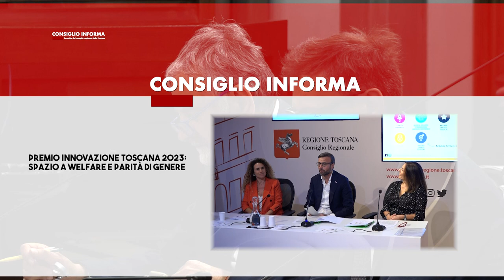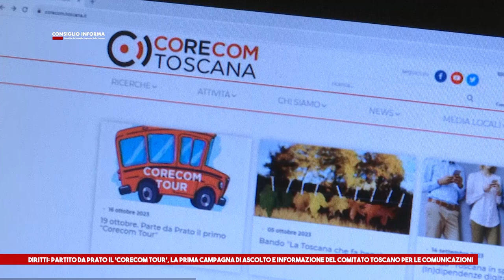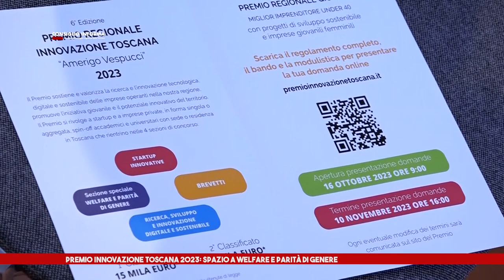SIENATV - CONSIGLIO INFORMA 20-10-2023